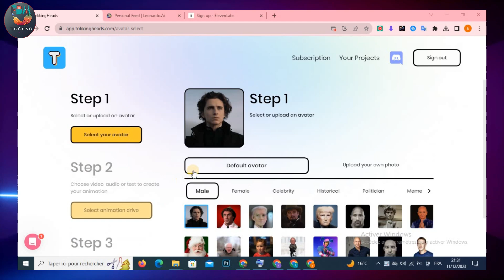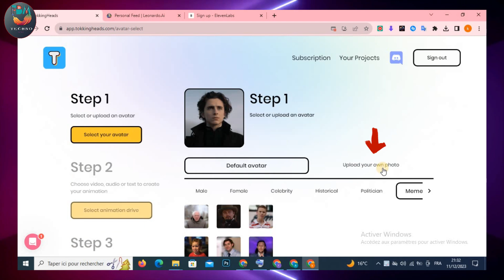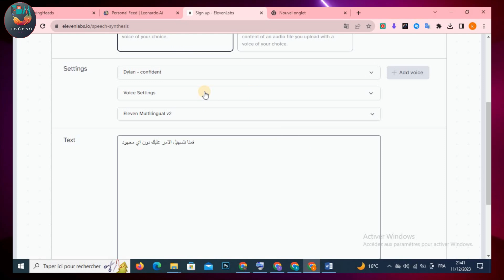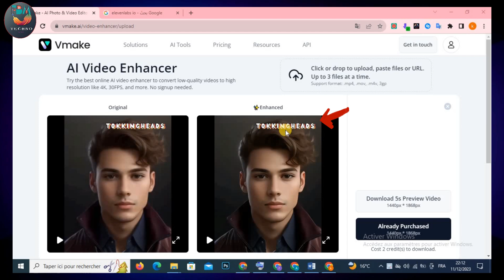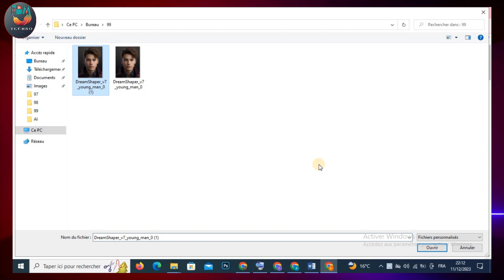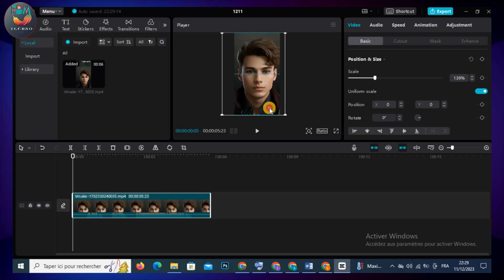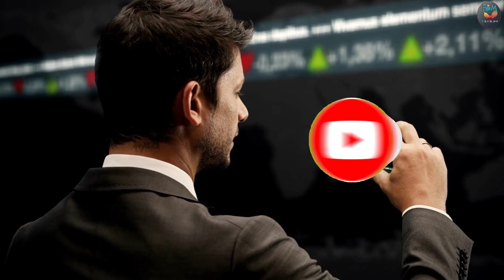موقع tokkingheads المجاني يجعل فيديوهاتك و الصور تتكلم بالذكاء الاصطناعي بضغطة واحدة I بديل D ID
باستخدام موقع TokkingHeads المجاني، اكتشف الطريقة الحصرية لتجعل فيديوهاتك وصورك تتكلم بالذكاء الاصطناعي بكل سهولة و مجانا، وذلك بضغطة واحدة فقط!

انطلق واكتشف عالماً جديداً من الإبداع والتفرد مع هذا البديل الجديد لخدمة D-ID، واستمتع بإنشاء محتوى متميز وجذاب دون قيود أو علامات مائية مُزعجة تُشوه جماليته.تقدم FBM TECHNO حلاً اسطوريًا ومجانيًا يمكنك من تحويل الصور الثابتة إلى تجارب مرئية مبتكرة واقعية بضغطة واحدة.

 اكتشف البديل المجاني D-ID الذي يوفره موقع TokkingHeads لتجربة متميزة تجمع بين الإبداع والتكنولوجيا الرائدة في عالم الرقميات. انطلق نحو تحقيق تأثير أكبر وإنشاء محتوى مميز يتفاعل مع الجمهور بطريقة جديدة ومبتكرة كل هذا من خلال قناتنا FBM TECHNO.

موقع Lalamu الجديد يجعل فيديوهاتك و الصور تتكلم بالذكاء الاصطناعي بضغطة واحدة I بديل D ID مجاني

روابط المواقع